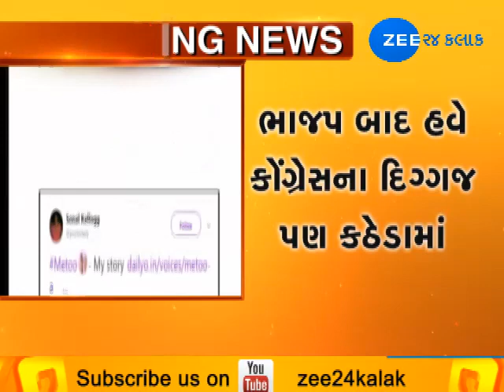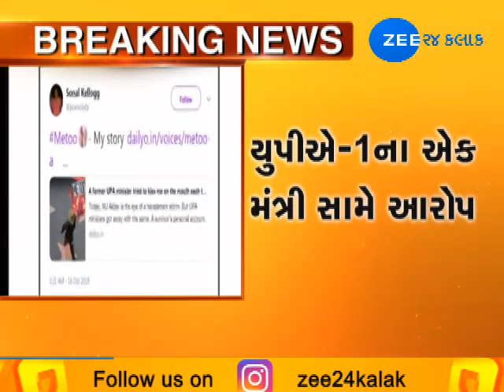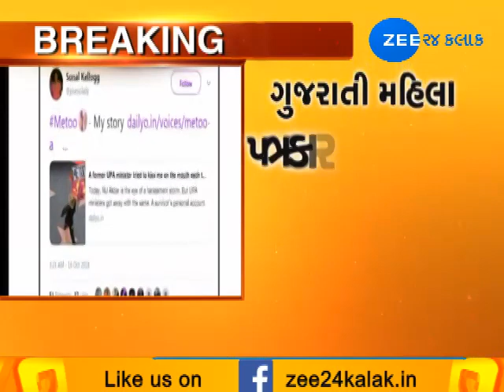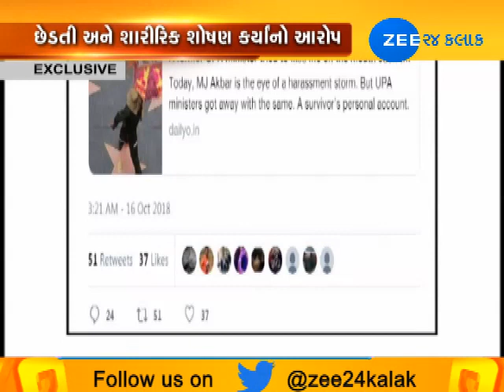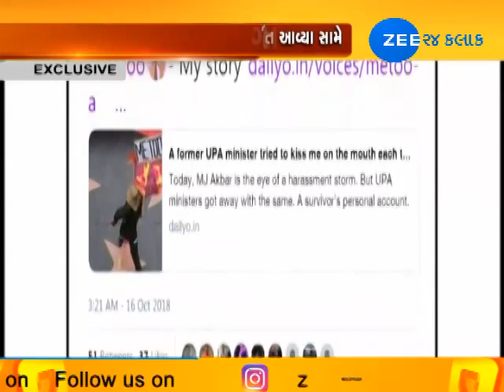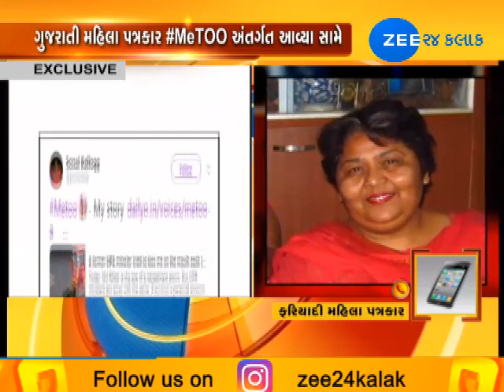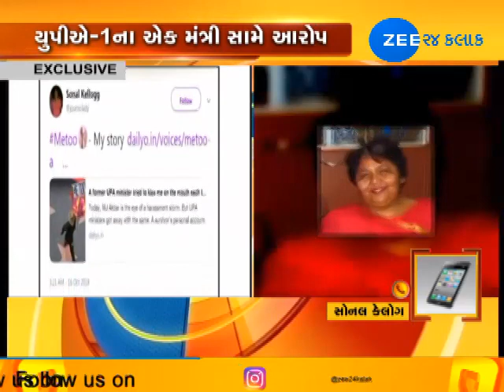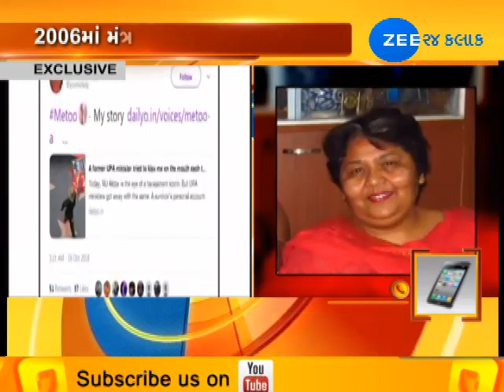Metoo Campaign: woman journalist sonal kellogg accuse on minister of UP | Zee24Kalak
Metoo Campaign: woman journalist sonal kellogg accuse on minister of UP